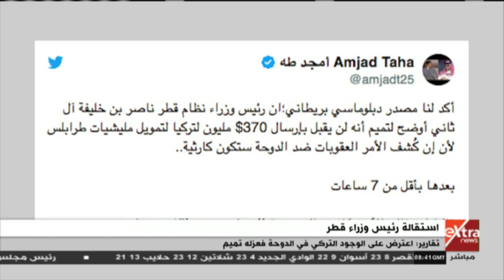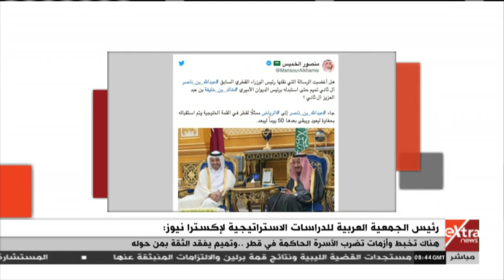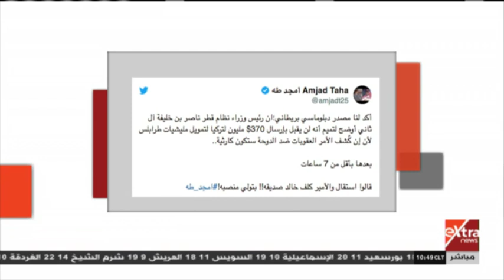الآن | تقارير تكشف: رئيس زراء قطر اعترض على الوجود التركي في الدوحة فعزله تميم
الآن | تقارير تكشف: رئيس زراء قطر اعترض على الوجود التركي فعزله تميم